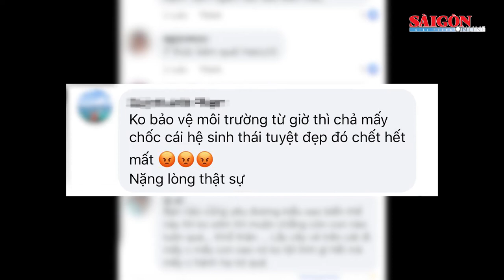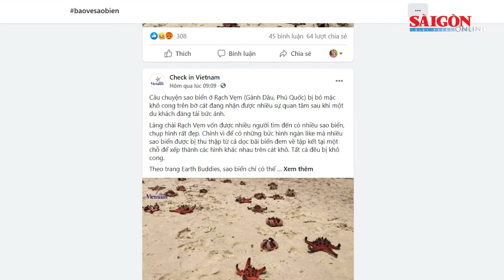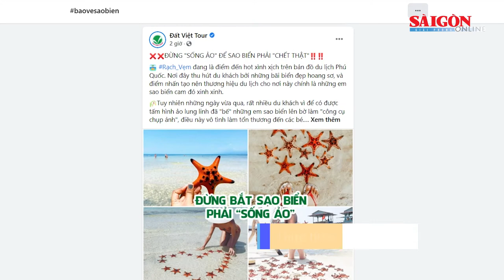“Dừng ngay việc bắt sao biển để chụp hình sống ảo”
Mới đây trên nhiều diễn đàn du lịch, nhiều người bày tỏ sự phẫn nộ khi nhìn thấy trào lưu check-in vô ý thức cùng sao biển của du khách khi đến Rạch Vẹm, Phú Quốc. Điều đáng nói, để có những bức hình "sống ảo" lung linh, một số du khách bắt những con sao biển sống dưới nước lên bờ để chụp ảnh khiến chúng co quắp và chết khô dưới nắng.